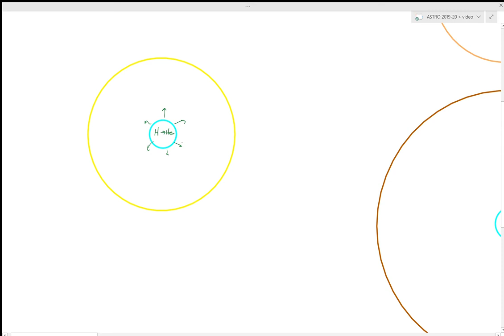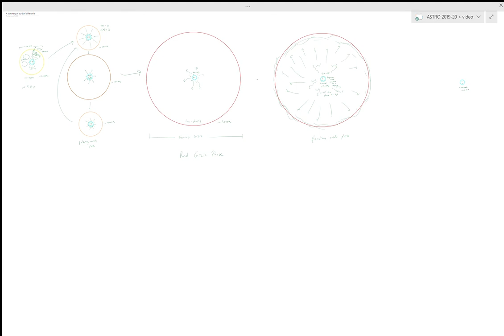S20 Day [8]-7 A summary of our Sun's life cycle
Part 7 of a discussion of planetary nebula, white dwarfs and the future of our Sun for Spring 2020 Astro